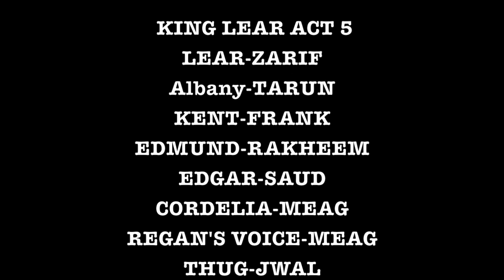Shakespeare's King Lear Act V-The Godfather Theme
School assignment for English 30-1.